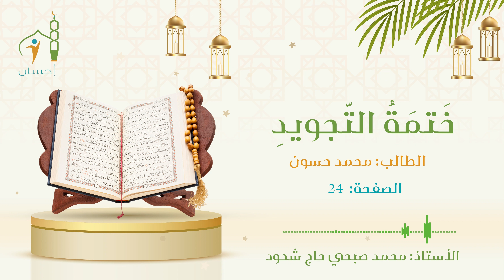ختمة التجويد - الصفحة (024) - الطالب محمد حسون | دار الإحسان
الموقع الرسمي:
هاتف:
عنوان دار الإحسان :
İNCİRTEPE Mah. 232. Sok. No: 41 / 1 ESENYURT / İSTANBUL
أسنيورت تابيلا